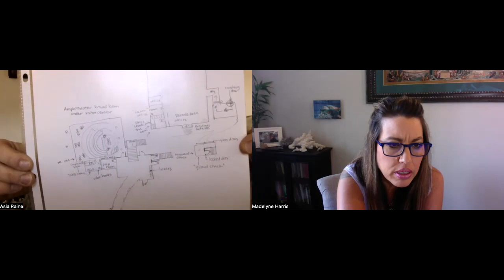SLC Underground Tunnel System - Developing Discernment - Asia Raine -Pt 3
Satanic ritual abuse survivor, Asia Raine, details the extensive underground tunnel system in downtown Salt Lake City, complete with a photo. We discuss the importance of developing discernment and learning to trust oneself.

Asia Raine is a courage advocate, life coach, mother, and silversmith. She's also a survivor of Satanic ritual abuse survivor and mind control. She came from a generational Satanic family and was abused and ceremonially groomed by the LDS (Mormon) church to be used in high-level rituals. Asia's dedicated 23+ years to her healing journey and now shares her story with others to help them do the same. She speaks firsthand about SRA, ceremonial torture, human experimentation, mental slavery, and what it takes to heal. Asia offers individual and group mentorship, memory recovery, past life sessions, and inner-child workshops.